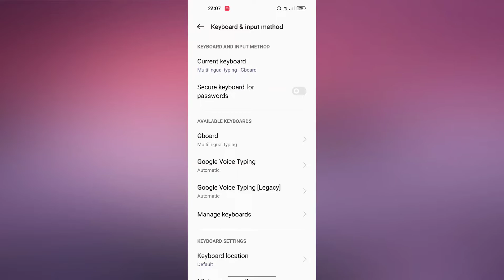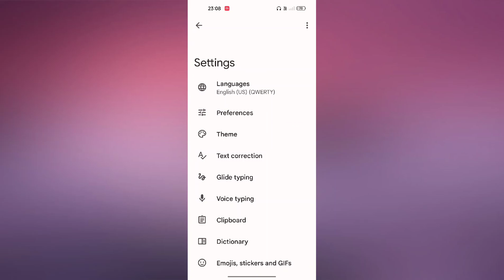Realme Narzo 50i Prime Keyboard setting How to use